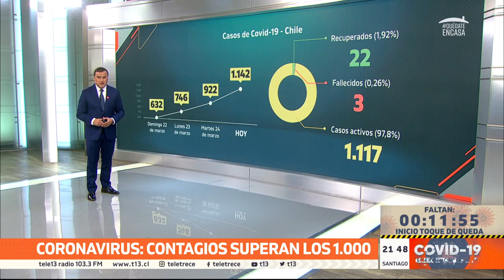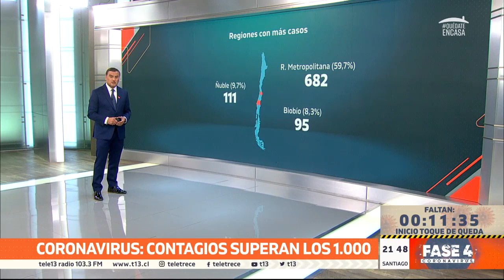¿Cómo ha sido la evolución de coronavirus en Chile?